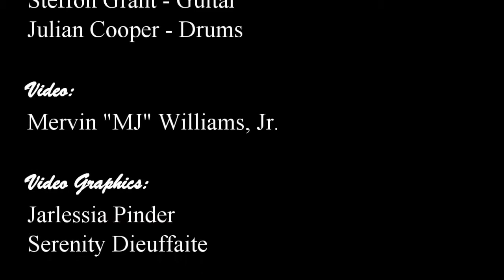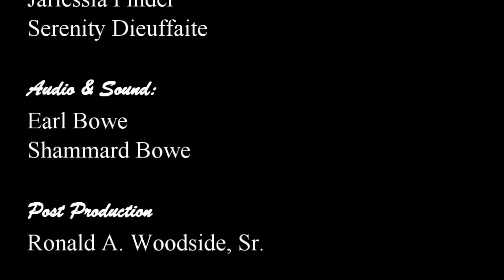Oceans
Brooke Grant leads Lcc Praise Team in the song "Oceans."